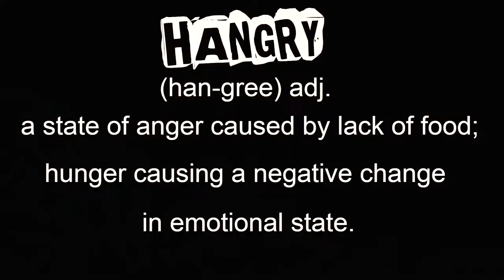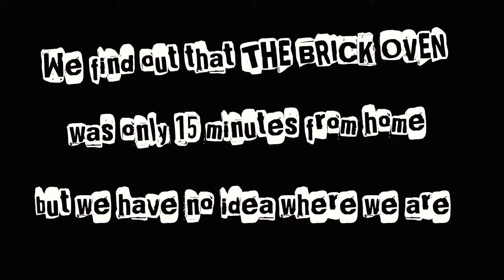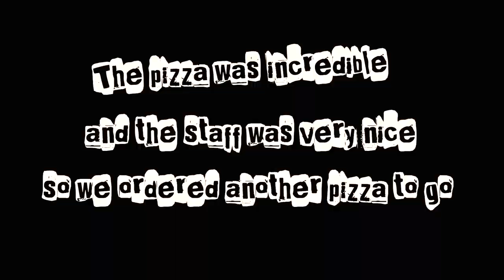The Brick Oven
We got word that the best pizza in the universe is 15 minutes from home but Gabe gets us lost. Will our misadventures end with us hungry or will we make it to the promise land?